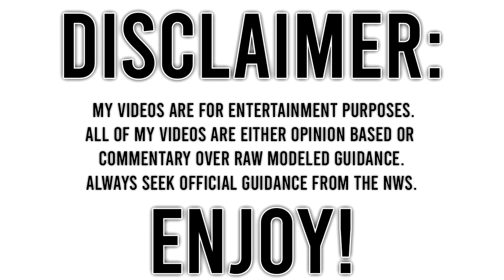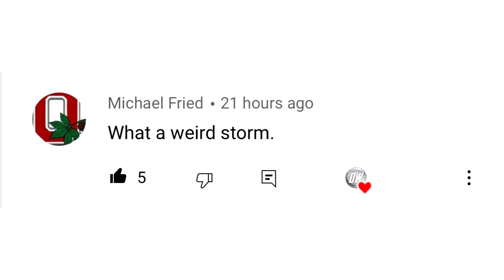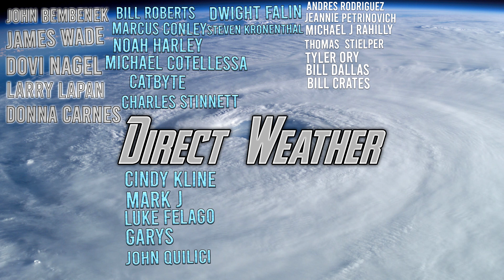Tropical Cyclone Imminent... Flooding, Gusty Winds